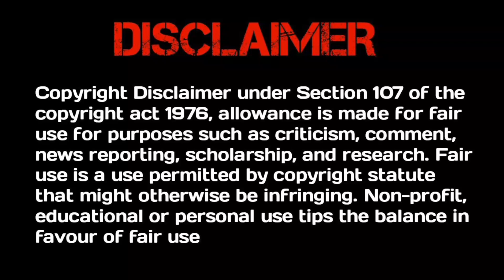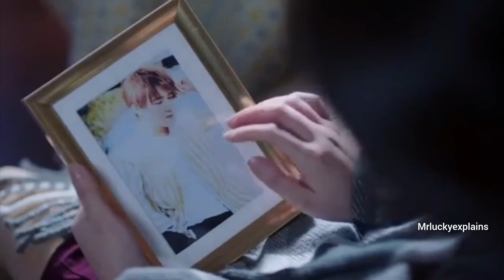Last part,Love you like the mountains and ocean💞💞Chinese drama explained in telugu |Mrluckyexplains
Or U can Order me To Take down The Video
I will Surely Delete The Video
Thank you So Much sir
My Gmail